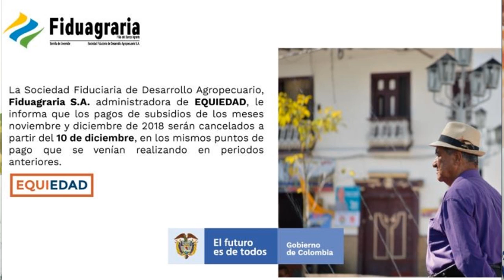Fecha de PAGOS Programa ADULTO MAYOR Mes de Diciembre 2018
Queremos entregar en esta oportunidad las fechas de pagos del programa Colombia Mayor o EQUIEDAD correspondiente al mes de Diciembre de 2018 que esta dirigido a todos nuestros abuelos y abuelas del pais. Bienvenidos !!!